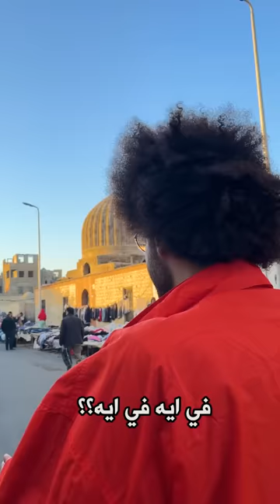سوق الجمعة في السيدة عائشة - بيتباع في كل حاجة و اي حاجة!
تعمل ايه لو عايز تروح سوق الجمعة اللي في السيدة عائشة

كلنا عارفين سوق الجمعة بس مش عارفين ايه اللي بيحصل هناك و بيبيعوا ايه و الاسعار عاملة ازي!
فاااا يلا بينا نشوف ايه الحوار دا